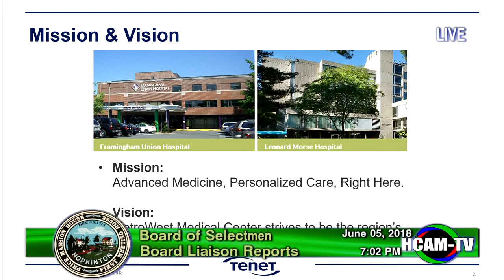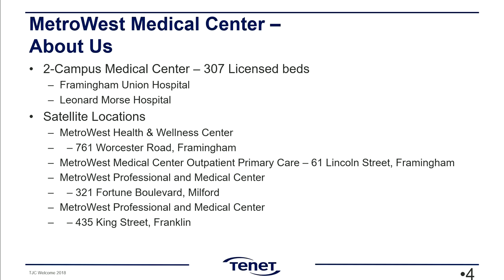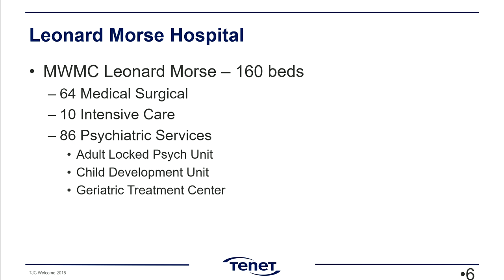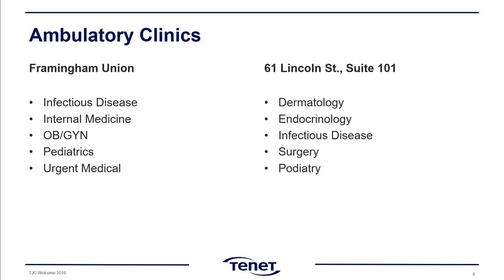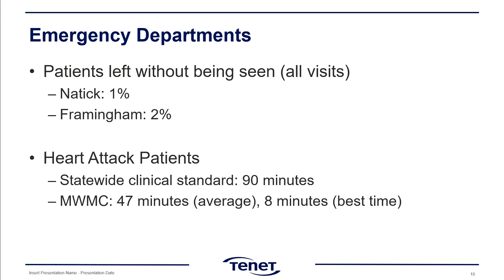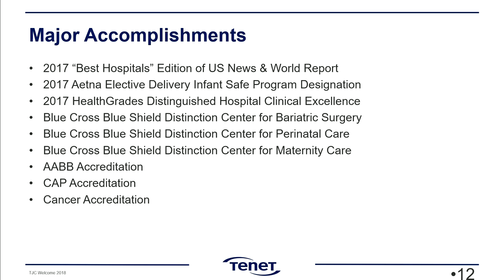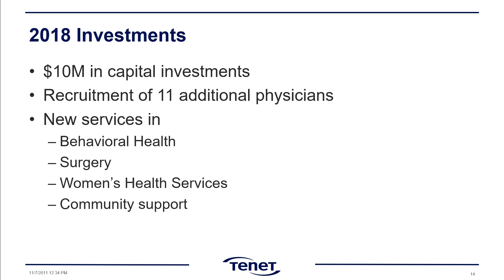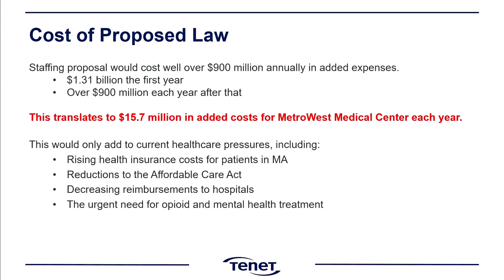Board of Selectmen Meeting: June 5th, 2018